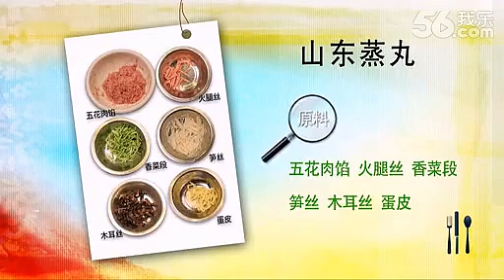山东蒸丸 -- 鲜美细嫩，鲁菜名点！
传统名菜，属于鲁菜菜系，是将新鲜瘦猪肉、虾米、鹿角菜等食材剁碎，加入淀粉、鸡蛋等搅拌均匀，制成丸子上锅蒸熟后，到入汤碗内即可食用。本菜肉丸细嫩，汤味鲜美，营养丰富，是一道老少皆宜的美食。